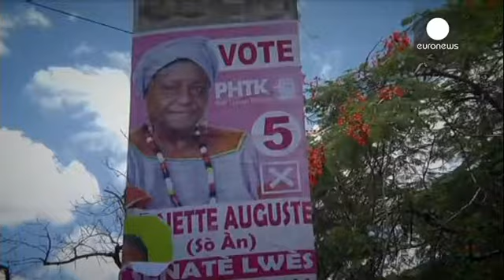Αϊτή: Καθοριστικές για την σταθερότητα οι εκλογές της Κυριακής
Δοκιμασία για την σταθερότητα της χώρας χαρακτηρίζονται οι βουλευτικές εκλογές της Κυριακής στην Αϊτή.

Το κοινοβούλιο διαλύθηκε στις 12 Ιανουαρίου και από τότε παραμένει κλειστό.

Οι ψηφοφόροι καλούνται να αναδείξουν τα 119 μέλη της Βουλής καθώς και 20 από τα 30 μέλη της Γερουσίας.

Περισσότεροι από 1.800 είναι οι υποψήφιοι οι οποίοι προέρχονται από δεκάδες κόμματα.

«Σε ό,τι αφορά τα θέματα ασφάλειας, η Αστυνομία διαβεβαιώνει πως κάθε εκλογικό κέντρο θα καλύπτεται. Καλώ λοιπόν όλους να πάνε να…